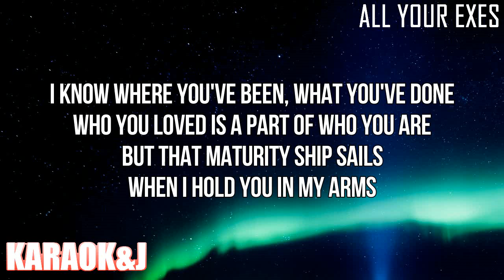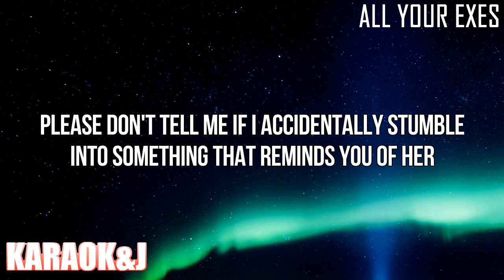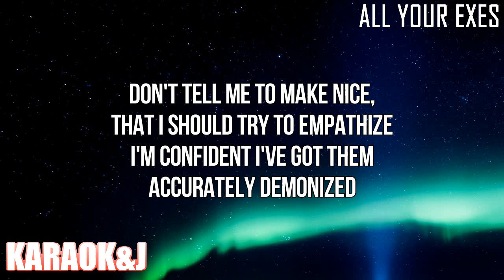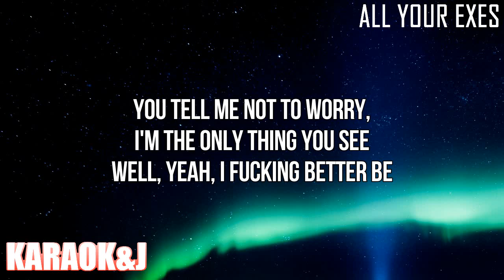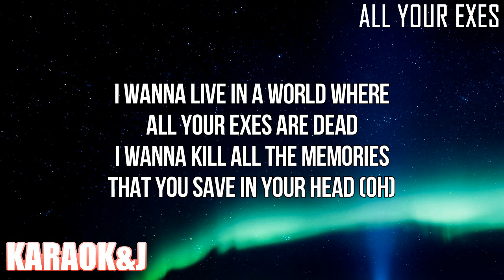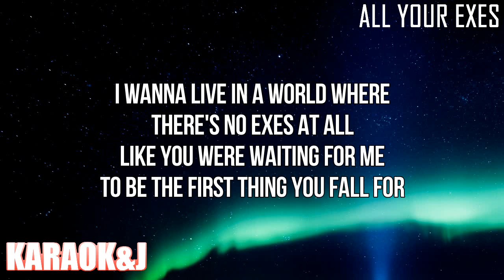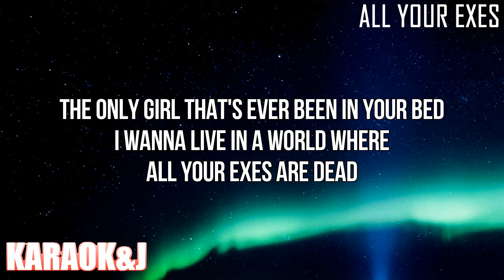All Your Exes - Julia Michaels (Instrumental Karaoke) [KARAOK&J]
Julia Michaels - All Your Exes (Karaoke Version)

Watch the Karaoke Video of the song "All Your Exes" by "Julia Michaels" made by KARAOK&J.